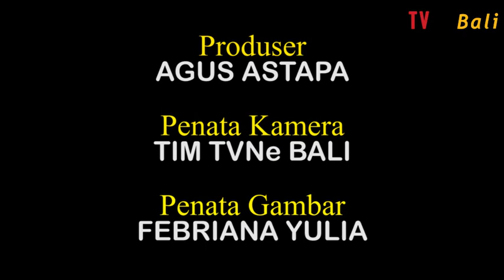UNIK DAN SERUUU ! TRADISI SIAT YEH JIMBARAN BALI 2019